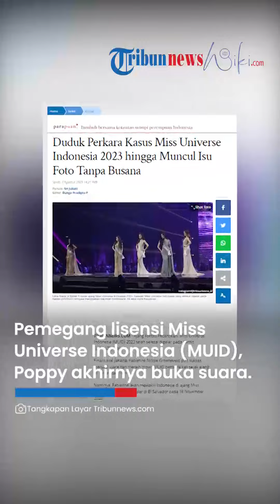KLARIFIKASI Pemegang Lisensi Miss Universe: Tak Minta Maaf soal Pelecehan, Malah Ucap Terima Kasih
TRIBUN-VIDEO.COM - Ajang kontes kecantikan, Miss Universe Indonesia (MUID) 2023 telah selesai digelar pada Kamis (3/8/2023) malam.

Finalis asal Jakarta, Fabienne Nicole Groeneveld pun sukses menjadi juara dan meraih crown MUID pertama kali sejak ajang ini berpindah lisensi.

Nantinya, Fabienne akan mewakili Indonesia di ajang Miss Universe 2023 yang digelar di El Salvador pada 18 November 2023.

Meski acara Miss Universe Indonesia sudah selesai sejak beberapa hari yang lalu, tapi masih ada sejumlah masalah yang muncul.

Misal kriteria pemenang Miss Universe Indonesia 2023 yang disebut tidak memenuhi syarat tinggi badan.

Hingga muncul isu para finalis difoto tanpa busana saat body checking serta mundurnya sejumlah tokoh penting di organisasi MUID.

Merangkum dari berbagai sumber, inilah awal mula kasus yang saat ini mendera ajang Miss Universe Indonesia 2023:

1. Tinggi Badan Pemenang Miss Universe Indonesia 2023
Kasus Miss Universe Indonesia 2023 bermula saat Province Director MUID Bali, Sally Giovanny mencurigai ketidakadilan dalam ajang ini.

Ia mengunggah daftar resmi yang harus dipenuhi finalis Miss Universe Indonesia 2023, termasuk tinggi badan untuk menjadi pemenang.

Saat itu, organisasi Miss Universe Indonesia mensyaratkan tinggi badan peserta minimal 168 cm.

Sementara tinggi badan Fabienne Nicole yang didaulat menjadi pemenang Miss Universe Indonesia 2023, disebut kurang dari 168 cm.

Artikel ini telah tayang di Tribunnews.com dengan judul Duduk Perkara Kasus Miss Universe Indonesia 2023 hingga Muncul Isu Foto Tanpa Busana,